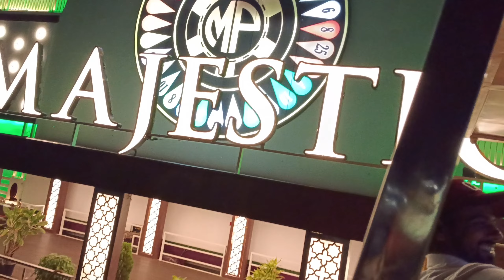GOA TRIP WITH FRIENDS😍 | ROAD TRIP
please
if u like plz like

kannada nataka videos
hosa Kannada nataka
gram panchayat gangavva nataka 2023
2023 hosa Kannada nataka
comedy khiladi sanju basayya comedy
sanju basayya comedy 2023
new Kannada nataka
Kannada nataka 2023
gram panchayat gangavva nataka
Chintu
Janapada song
Kannada
Janapada songs Kannada
Chintu TV Kannada
Kannada janapada song
DJ song Kannada
Kathegalu
Janapada
Janapada DJ song
Chitu Kannada
Janapada geethe
DJ janapada song
Nataka
Comedy nataka
Janapada DJ
Kannada nataka
Dollin  pada
Nataka Kannada
Kannada nataka
Bajanapada
Bajanapadagalu
Gram panchayat
Sanju basayya comedy
Samajika nataka
Kannada drama
Kannada nataka comedy
Kannada drama nataka
Gram panchayat ganga nataka